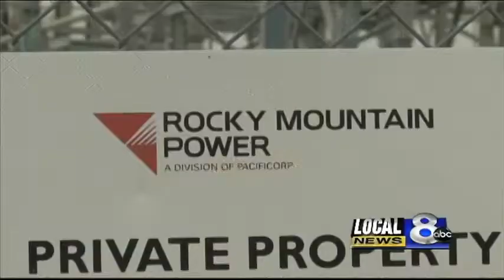Idaho watching EPA standards closely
The EPA's carbon emission reduction plans could change the way you get your power